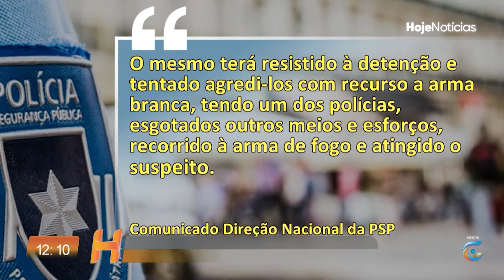Hoje notícias edição de 24-10-24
(Hoje Notícias) I (Tv Girassol)
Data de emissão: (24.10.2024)